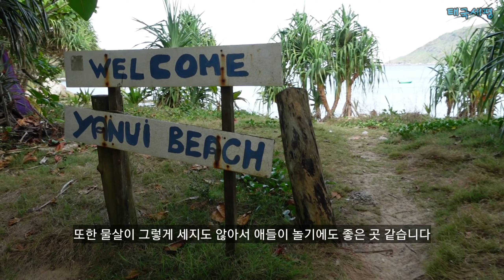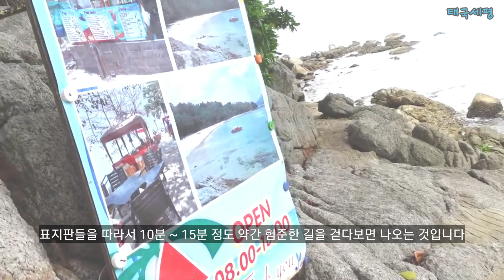물고기를 많이 볼 수 있는 푸껫 스노클링 명당 세 군데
스노클링 투어를 하지 않아도 물고기를 많이 볼 수 있는 푸껫 스노클링 명당
세 군데를 소개합니다

0:00 도입부
0:20 야누이 ยะนุ้ย  Ya Nui 해변
6:42 아우쎈 อ่าวเสน Ao Sane 해변
11:00 램씽 แหลมสิงห์ Laem Sing 해변